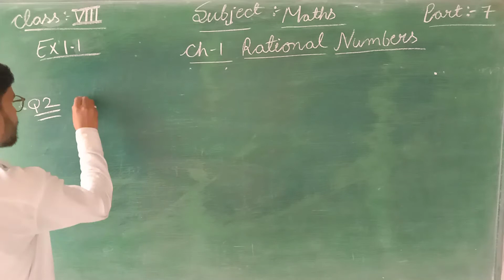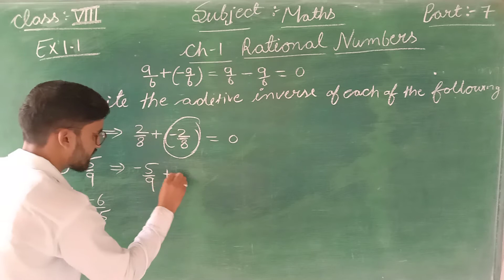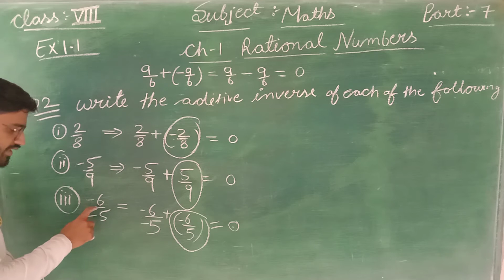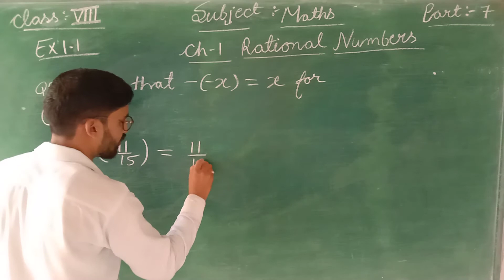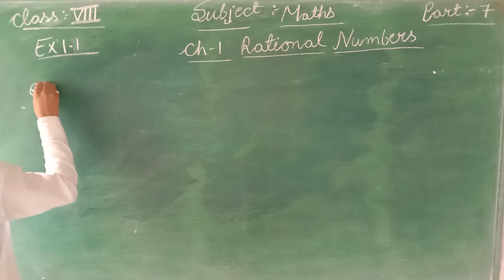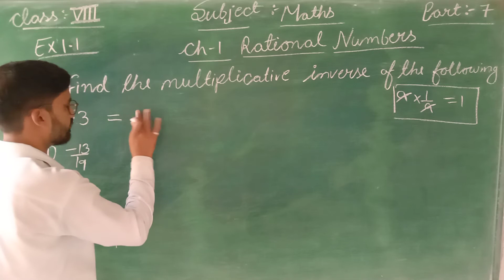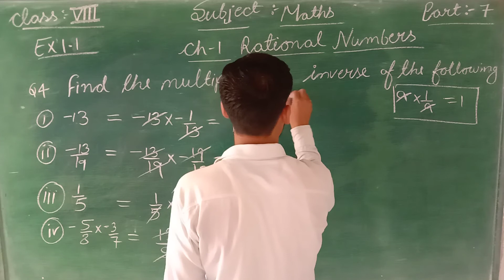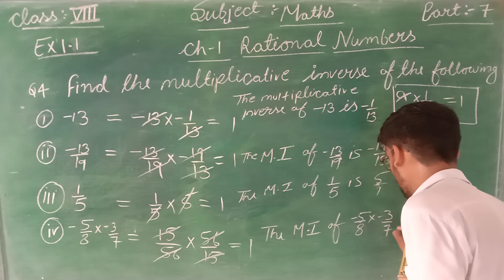MATHS CH-1 RATIONAL NUMBER PART-7 FOR CLASS-8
IN THIS VIDEO WE LEARN ABOUT MATHS CH-1 RATIONAL NUMBER PART-7 FOR CLASS-8 ENGLISH AND HINDI MEDIUM STUDENTS.